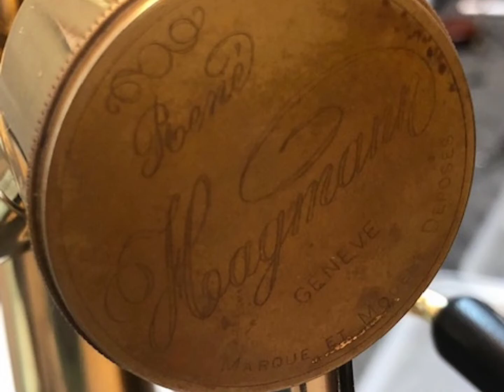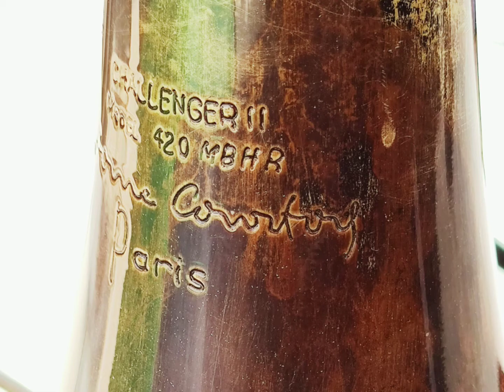TROMBON COURTOIS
Transformación integral de Trombón Courtois by MARVIC Instruments